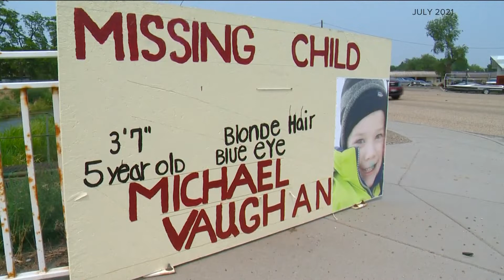Nearly one year since Michael Vaughan disappeared, Fruitland Police give small update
Law enforcement said they are back investigating in the Fruitland area after receiving 1,000 leads and have released a photo of a man they'd like to speak with.